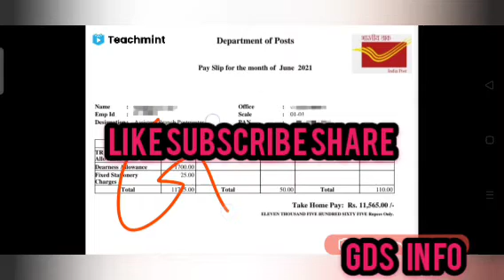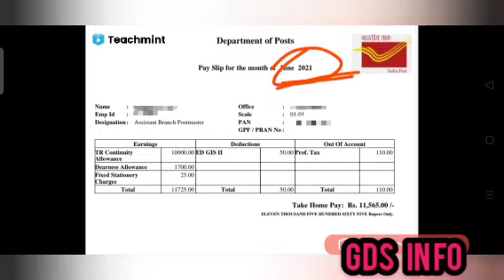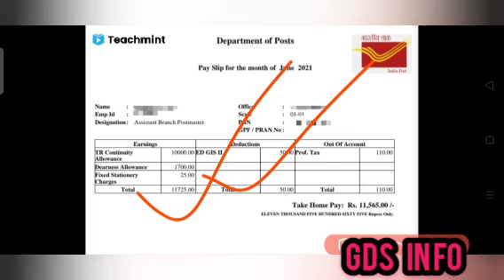GDS ABPM latest payslip 👍2021 Gds payslip abpm, Teachmint, 😱 Gds all India payslip/gds mc/md payslip